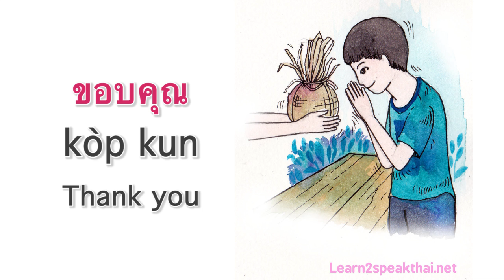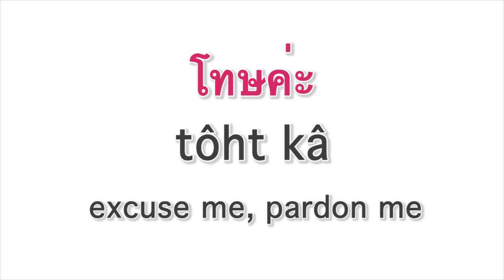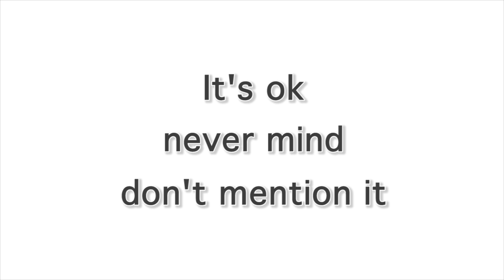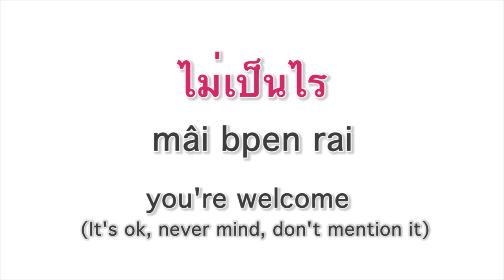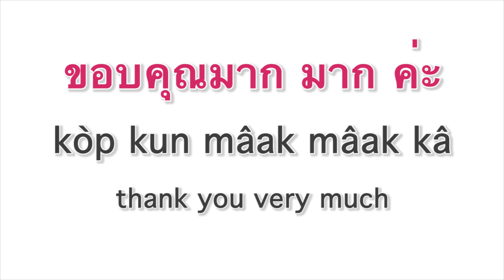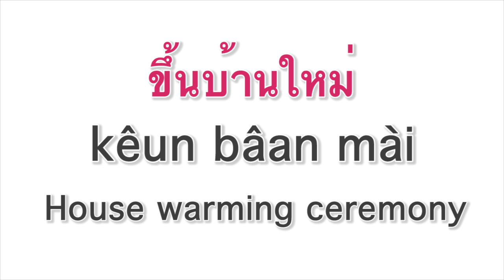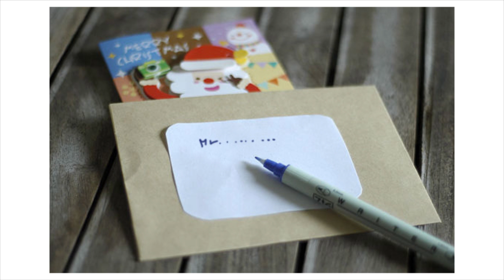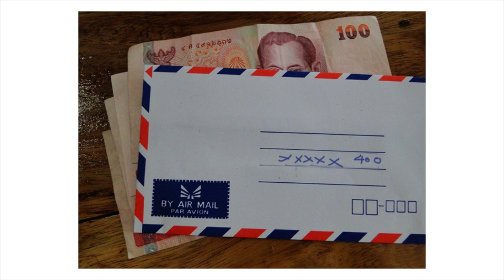Learn Thai : Thank you, you're welcome, excuse me in Thai, episode 3